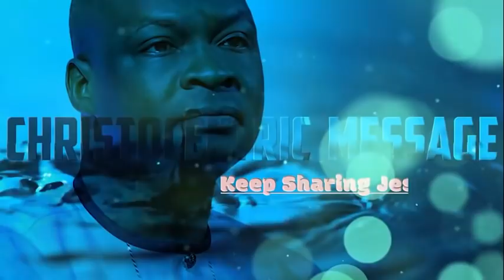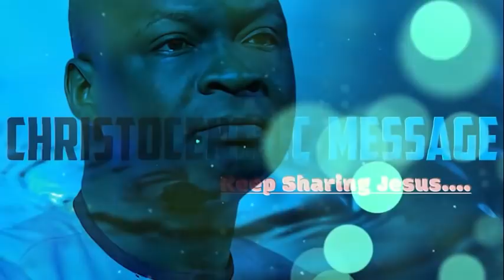Saturday Secrets, 12th February, 2022 - Apostle Joshua Selman | Commanding Your Morning